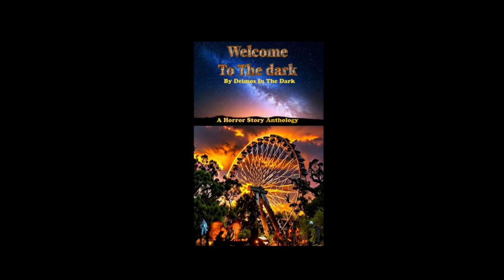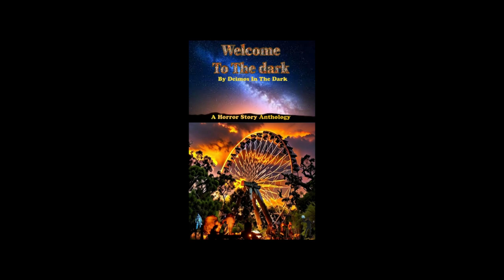Barn Owl podcast vid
Barn Owl Creepypasta
When something startles you then you realize it's something normal, but is it really